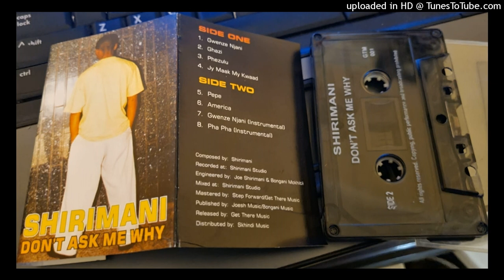Shirimani - Ghazzi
Shirimani - Don't Ask Me Why